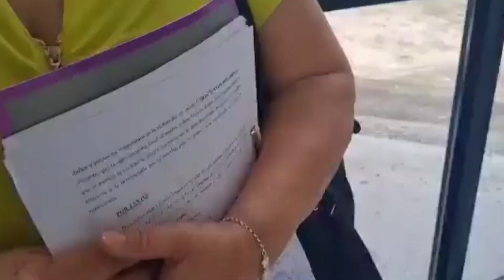DJ COLOMBIANO SEGUIRÁ DETENIDO POR AGRESIONES FÍSICAS Y VERBALES EN CONTRA DE SU PAREJA.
El juzgado cuarto de paz de San Salvador decretó detención provisional en contra de un Dj Colombiano, acusado de agredir física y verbalmente a su pareja.